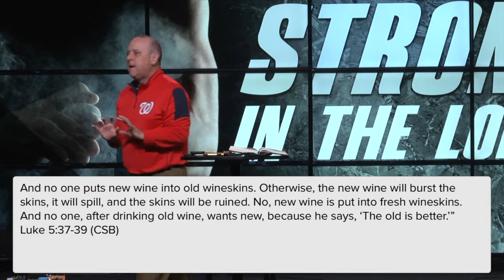Strong in the Lord - Jesus' Courage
In the ever-changing tides of social culture, how can you courageously stand for anything? Brett begins a new series focusing on how Jesus gave us examples to live by while trusting in God's Strength. This week he shares how Jesus faced opposition throughout His ministry with courage and boldness.

If you are looking for a Church check out today.